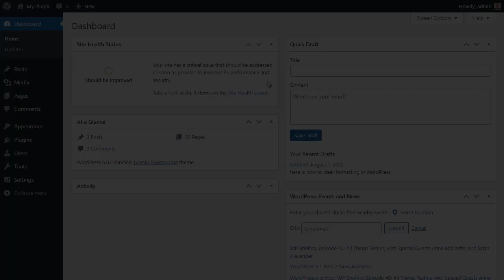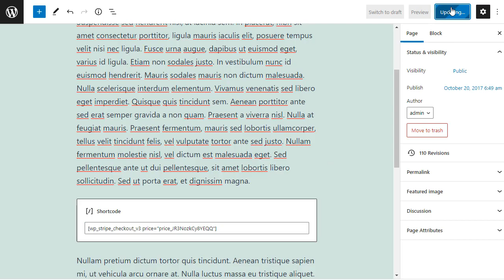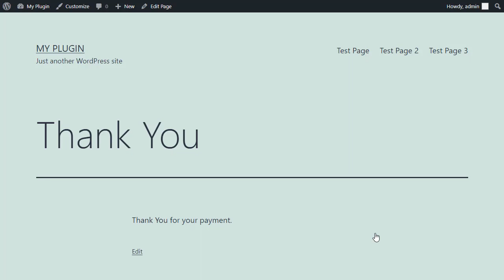Stripe Payments Demo in WordPress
Are you using Stripe payments to accept debit and credit card payments in WordPress

Stripe is a simple way to accept payments online. This payment gateway offers a suite of APIs powering online payment processing and commerce solutions for internet businesses of all sizes.

If you are looking to accept credit card payments with Stripe in WordPress you can easily do so using the WP Stripe Checkout plugin

This Stripe WordPress plugin allows you to accept both one-time and recurring subscription payments in WordPress.

With this plugin you can receive payments via additional payment methods supported by the Stripe payment gateway:

* Apple Pay
* Google Pay
* Alipay
* WeChat Pay
* Bancontact
* EPS
* giropay
* iDEAL
* Przelewy24
* Sofort
* Afterpay/Clearpay
* Boleto
* OXXO
* ACH Direct Debit
* Bacs Direct Debit
* BECS Debit
* Canadian pre-authorised debit (PAD)
* SEPA Direct Debit